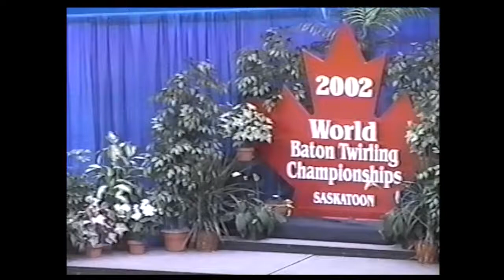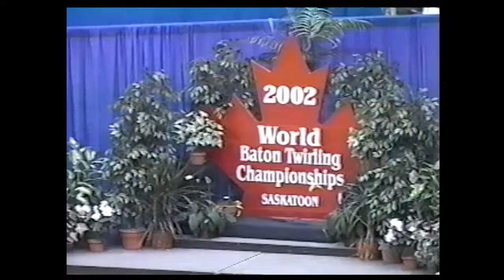Mondial 2002 - Senior Women - 3 - Chiharu TACHIBANA - Japan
2002 World championship
Saskatoon (Canada)
Category : Senior Women
3 : Chiharu TACHIBANA